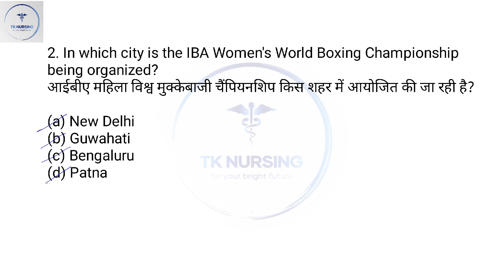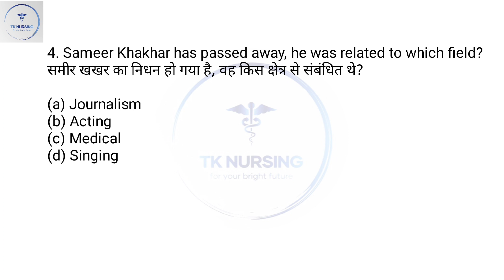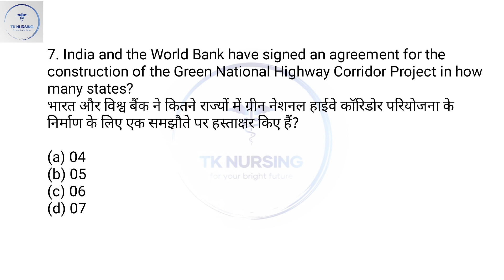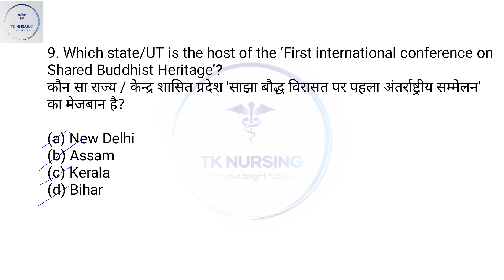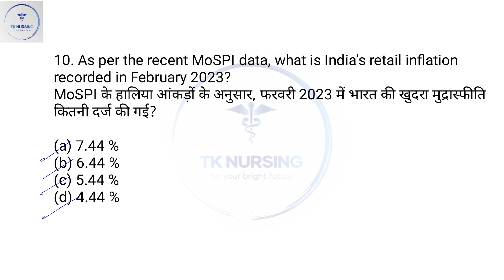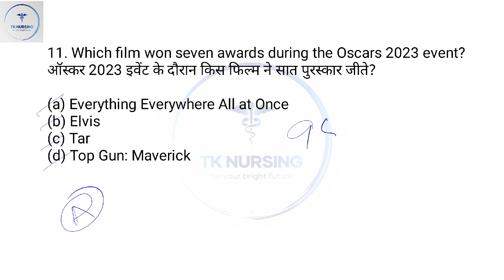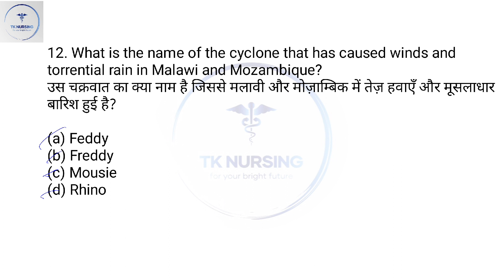17th March current Affairs most important for upcoming exam AIIMS, CHO, SGPGI & NON NURSING